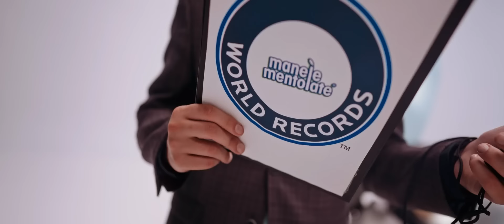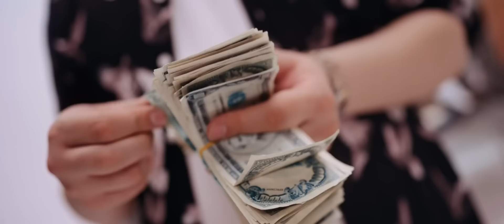Iuly Neamtu - Frumoasa cu cercei